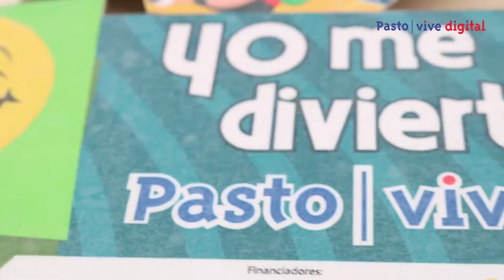Parques "i" Catambuco 5 Junio